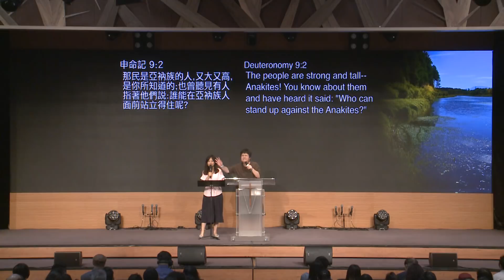611主日講道｜進入美地 趕走巨人｜20180602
進入美地 趕走巨人
Enter into the good land and drive out the giants

講員：董帖心牧師 Pastor Deborah Tung
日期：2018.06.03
語系：普(Mandarin)、英(English)
經文：申命記 Deuteronomy 9

一、你們必定趕出巨人，因烈火在前 v.1-5
You will drive out the giants because the consuming fire is ahead of you

二、你們本該滅絕，卻有代求環繞  v.6-29
You deserve death, but instead are surrounded by intercession
A.  常常悖逆 v.6-24
Constantly rebel
B.  摩西代求  v.25-29
Moses’ intercession